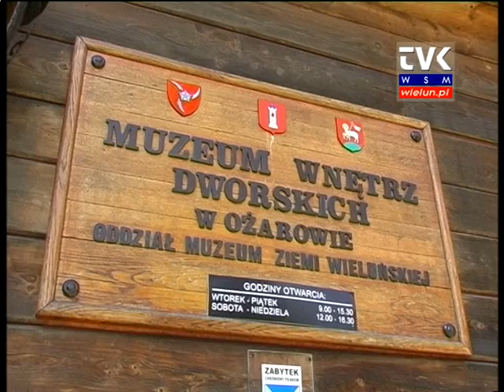Muzea szeroko otwarte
Muzeum Ziemi Wieluńskiej w miniony weekend zorganizowała Europejskie Dni Dziedzictwa Narodowego. Sobotnia część imprezy mająca miejsce w Muzeum Wnętrz Dworskich w Ożarowie była okazją do prezentacji dwóch widowisk artystycznych przygotowanych przez młodzież II LO im. J. Korczaka.

W ożarowskim dworku pokazano "Śmierć urzędnika" na motywach opowiadania A. Czechowa oraz widowisko muzyczne oparte na piosenkach Kabaretu Starszych Panów.

W niedzielę wszystko działo się w wieluńskim muzeum. Można było oglądać dobrze już znane ekspozycje jak wystawę "Dzieje i blask bursztynu" czy interaktywną ekspozycję "Fiat Lux. Od Witelona do tomografu optycznego".

Ciekawą propozycją był również wykład na temat kwiatów w sztuce ludowej na ziemi wieluńskiej wygłoszony przez Tomasza Spychałę.